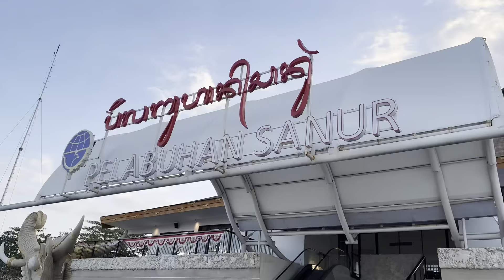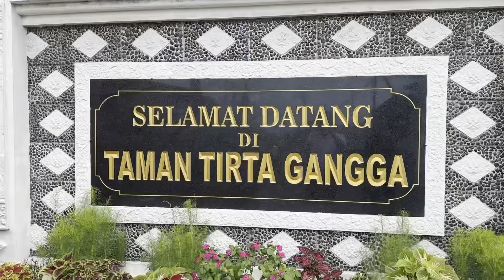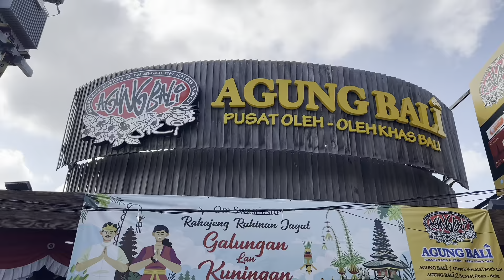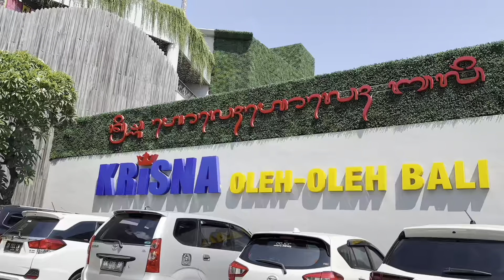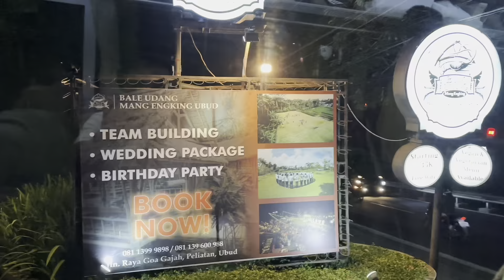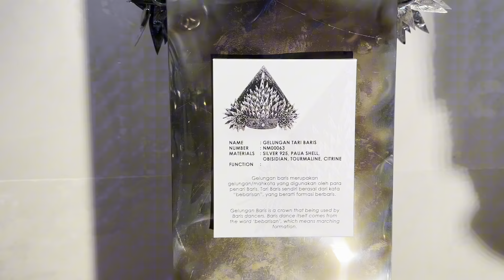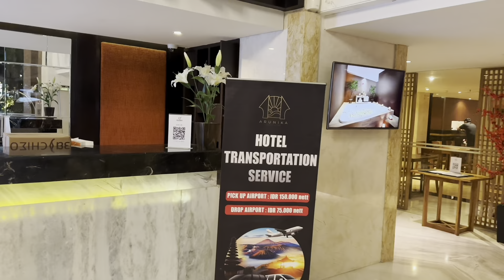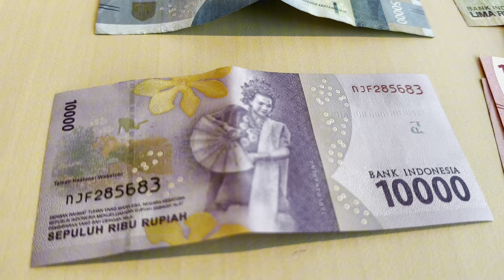Review: Bali From A-Z I Bali I Indonesia I Thang Vu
Địa chỉ/Address: Jalan Raya Gusti Ngurah Rai, Tuban, Kec. Kuta, Kabupaten Badung, Bali 80362, Indonesia.